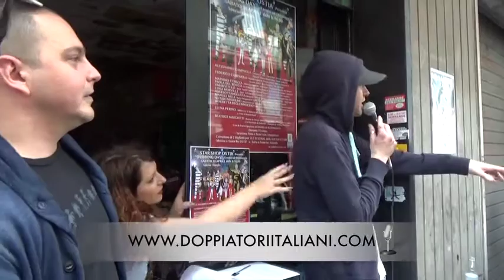Daredevil il doppiatore Luigi Morville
L’attore/doppiatore Luigi Morville incontra i fan sabato 30 aprile 2016, fumetteria Star Shop di Ostia (Via Andreotto Sarracini 39).

Intervista Francesco Bonanni

Montaggio video dello studio di doppiaggio Mediasintesi di Roma

di Davide Pigliacelli